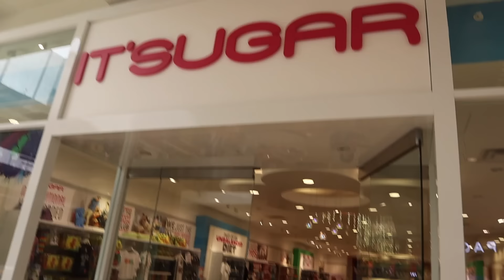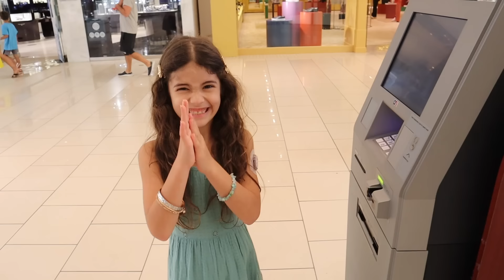WE GAVE OUR CREDIT CARDS TO OUR KIDS SHOPPING CHALLENGE GONE WRONG***🤑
Jasmine and Bella do a shopping challenge and go on a shopping spree!